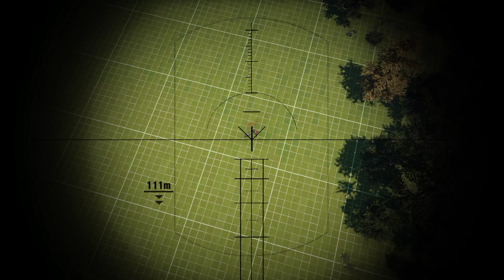Far Cry® 4 Custom Combat Test 1